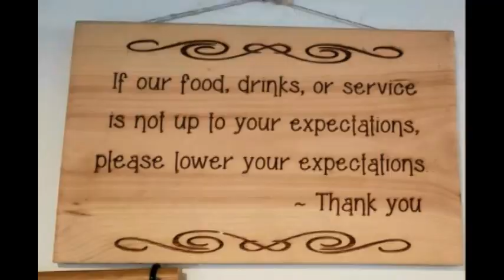Heavy Seas Beer Chocolate Volcano Chocolate Dessert Stout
MMBeer.com